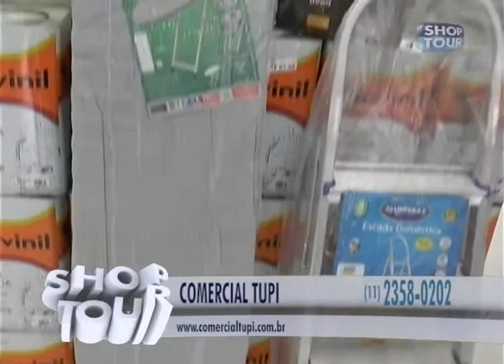COMERCIAL TUPI 157 1